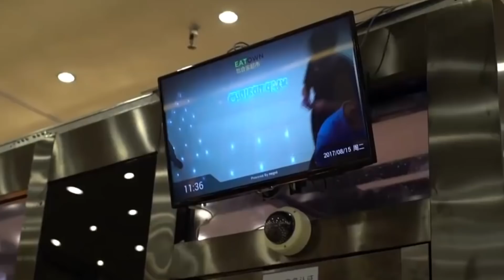高速路上的區間測速是怎麽工作的？不想被抓拍就趕緊來看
現在全中國到處都有探頭，讓整個社會幾乎都處在了監控之中，當然這阻止了一些犯罪的發生。在交通道路上，它也爲交通管理貢獻了力量。我們知道在高速路上都有一些電子探頭進行區間測速，以此監督司機們是否超速。但很多被開罰單的司機都抱怨自己並沒有超速卻被罰款，這個區間測速是不是有什麽問題？我們先來了解一下區間測速的原理。